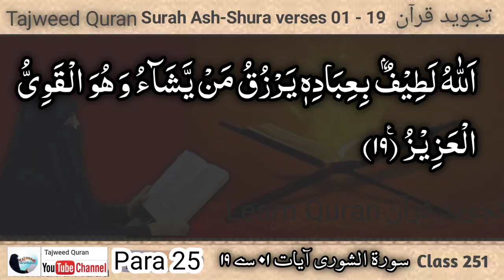42 Surah Ash Shuraa Ayat 01 - 19 by Asma Huda | Learn Quran with Tajweed | Lesson 1/3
42 Surah Ash Shuraa verses 01-19